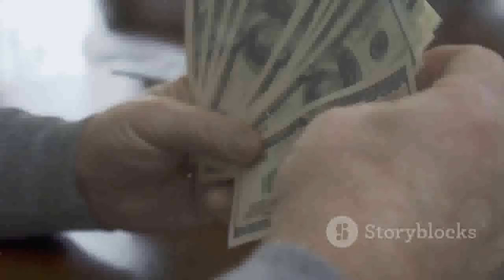📈 How To Make Money With Flyers Fast! 💸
How To Make Money With Flyers - 💸 How To Make Money With Flyers 💸

Welcome to our comprehensive guide on how to make money with flyers! If you're eager to explore a simple yet effective way to boost your income, this video is for you. We'll walk you through everything you need to know to get started and succeed with flyer marketing.
📌 In This Video, You'll Discover:

    Proven Techniques: Learn how to create flyers that grab attention and drive sales.
    Distribution Secrets: Find out the best places and methods to distribute your flyers for maximum reach.
    Design Tips: Get insights into crafting flyers that convert with compelling design and messaging.
    Case Studies: Hear real-life success stories from people who have mastered the art of making money with flyers.

📈 Why Use Flyers?

Flyers remain one of the most cost-effective marketing tools. They're versatile, easy to produce, and can effectively target both local and broader audiences. With the right approach, flyers can significantly boost your revenue.
🚀 Start Making Money Now!

If you want to learn how to make money with flyers, make sure to watch the entire video for actionable tips and strategies that you can implement today.
📩 Exclusive Opportunity:

Interested in joining our flyer marketing program? Email us at with the subject line "Request Flyer" and specify the level you want to join in the body of the email: $250 Level, $500 Level, or the $1000 Level. We will provide you with a specially designed flyer tailored to your chosen level to kickstart your flyer marketing journey!

Comment: Have questions or success stories about flyer marketing?

Take control of your financial future and discover how to make money with flyers today! 💵✨

💡 How To Make Money With Flyers: Genius Tips! 💰
🤑 How To Make Money With Flyers Like A Pro! 💼
🚀 How To Make Money With Flyers: Quick Guide! 💵
🎯 How To Make Money With Flyers: 10 Proven Ways! 💸
🌟 How To Make Money With Flyers: Beginner's Guide! 💡
💪 How To Make Money With Flyers: Top Strategies! 📊
💥 How To Make Money With Flyers: Step-By-Step! 📈
💰 How To Make Money With Flyers: Ultimate Guide! 🤑
🔥 How To Make Money With Flyers: 5 Easy Steps! 💵
💡 How To Make Money With Flyers: Expert Tips! 🌟
💸 How To Make Money With Flyers: Simple Methods! 💰
🎯 How To Make Money With Flyers: Quick Tips! 📈
🚀 How To Make Money With Flyers: 7 Proven Tactics! 🤑
🏆 How To Make Money With Flyers: Success Formula! 📊
💪 How To Make Money With Flyers: Fast Methods! 💡
💥 How To Make Money With Flyers: Quick Wins! 💵
💰 How To Make Money With Flyers: Best Practices! 🎯
🔥 How To Make Money With Flyers: Foolproof Ways! 💸
💡 How To Make Money With Flyers: Pro Secrets! 💪
💸 How To Make Money With Flyers: Complete Guide! 💼
🤑 How To Make Money With Flyers: Insider Tips! 🌟
🚀 How To Make Money With Flyers: Fast Track! 🎯
💥 How To Make Money With Flyers: Expert Advice! 💰
💰 How To Make Money With Flyers: Amazing Tips! 📊
💡 How To Make Money With Flyers: Effective Ways! 🤑
💸 How To Make Money With Flyers: Success Guide! 📈
🎯 How To Make Money With Flyers: Best Tips! 💵
🚀 How To Make Money With Flyers: Top Techniques! 💪
🏆 How To Make Money With Flyers: Fast Guide! 💰
💥 How To Make Money With Flyers: Winning Tips! 🌟
💰 How To Make Money With Flyers: Quick Methods! 🎯
🔥 How To Make Money With Flyers: Easy Guide! 📊
💡 How To Make Money With Flyers: Fast Techniques! 💸
🤑 How To Make Money With Flyers: Proven Tips! 💪
🚀 How To Make Money With Flyers: Quick Tactics! 💵
💥 How To Make Money With Flyers: Simple Tips! 📈
💰 How To Make Money With Flyers: Easy Tactics! 🏆
💸 How To Make Money With Flyers: Pro Tips! 🎯
🚀 How To Make Money With Flyers: Simple Guide! 💰
💥 How To Make Money With Flyers: Effective Tips! 💵
🔥 How To Make Money With Flyers: Winning Methods! 💡
💡 How To Make Money With Flyers: Best Ways! 📈